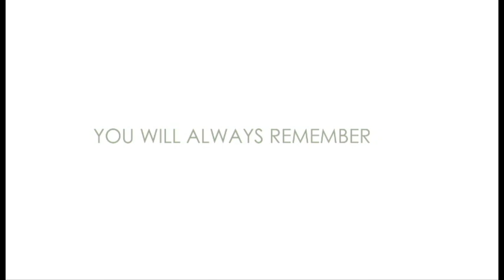ioseb - a Sailors Christmas on Hawaii (Sjömansjul på Hawaii)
teaser for the upcoming album by ioseb.

we are leaving for a recording session in the outbacks of Sörmland.
to give you some sign of life, we decided to dust off an old classic by Yngwe Stoor, our late hero and icon..

behold..